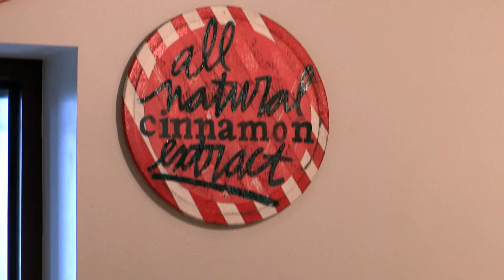Purdue University: Dept of Art and Design MFA: Garet Martin, 2012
GARET MARTIN MFA EXHIBITION ARTIST STATEMENT

My work stems from a fascination with the innocuous events and articles, which I have experienced and encountered throughout my life; from discarded product packaging
discovered on the sidewalk of a Beijing night market while backpacking through China, to the weather-worn facades of man-made structures, and fleeting conversations carried out by strangers that I overhear in passing. How easily it would be for one to forget, or pay no mind to, these typical encounters—too preoccupied with text messaging, status updates, and social hierarchy to worry about such "insignificant" things. In our current fast-paced, instant-gratification society, we have become numb to the everyday and it is my desire to move beyond this apathy and engage with the materiality of existence, which inspires me the most.

The colors, patterns, text, and layouts found within my work are derived from the aforementioned events and articles of my everyday existence—all that I have experienced and all that I have encountered become possible sources. In extracting from these readily available, yet often ignored stimuli, I am exploring my relationship with both the natural and manufactured worlds—allowing myself to truly live in the moment, embracing everything that comes my way. This is the life, which I have been dealt, and a life in which I am honored to live. In capitalizing on the seemingly insignificant attractions to objects like a shirt worn by my neighbor or the wondrously repetitive pattern found on
the inside of a security envelope, I am, in the words of Matisse, "expressing the nearly
religious feeling that I have towards life." My work is not created to judge nor to impose a
specific ideological framework; it simply acts as a messenger, delivering the visual
symphony orchestrated by the individuals, objects, and events encountered in my day-today reality.